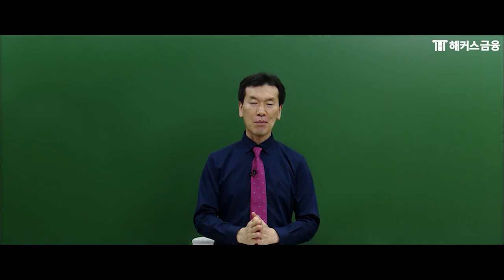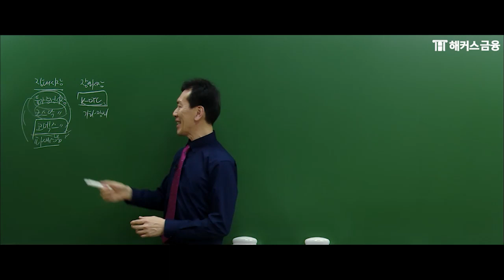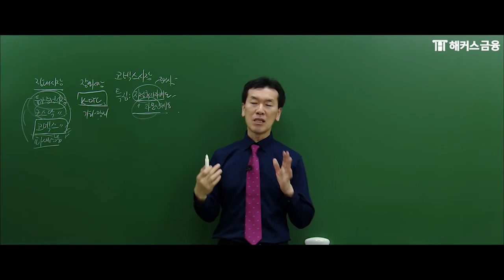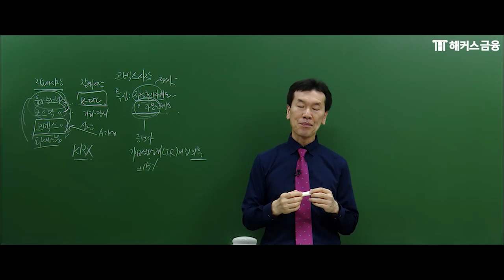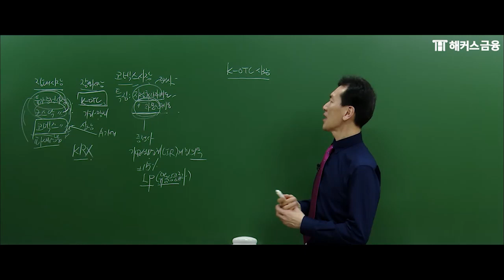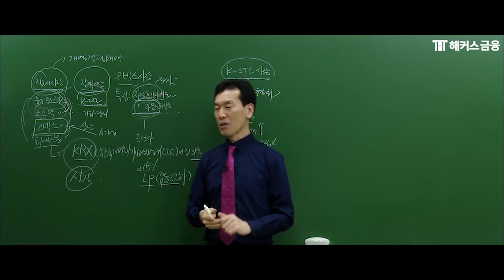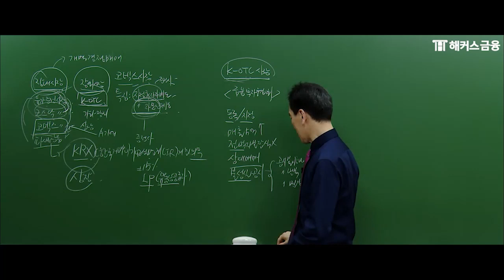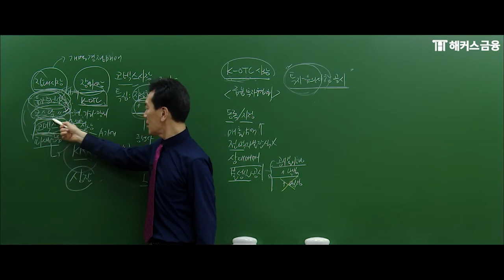증권투자권유자문인력 이론 정리! [코넥스시장, K-OTC시장①]ㅣ해커스금융 송영욱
❤️합격하고 수강료 100% 환급받기

🥇 '증권/펀드/파생상품 투자권유자문인력' 자격증은 해커스 = 합격!

▼투자권유자문인력 0원반 혜택▼
✔시험합격시 수강료 100% 현금 환급!
✔ 베스트셀러 1위 문제집 제공
✔ 필수 계산 문제집/실전모의고사/필수암기공식 제공!
✔ 빈출문제풀이집 /필수 전문용어 / 이론완성노트 무료!

*[베스트셀러]: YES24 수험서 자격증 분야 파생상품투자상담사 베스트셀러 1위 (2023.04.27, Yes24 베스트셀러 기준)